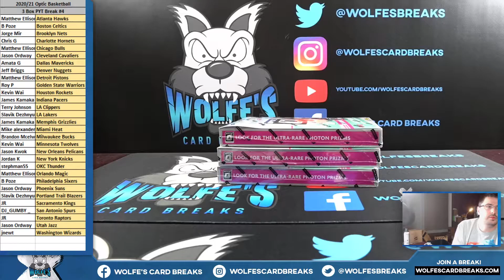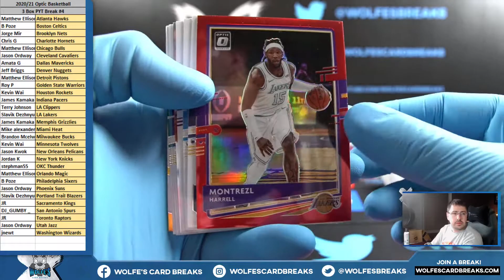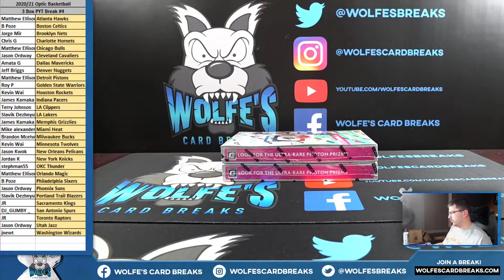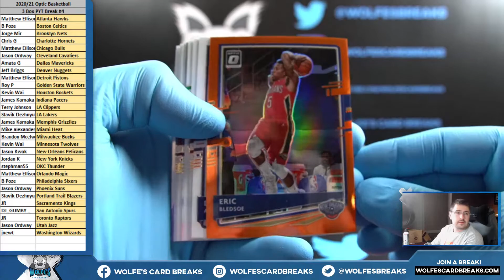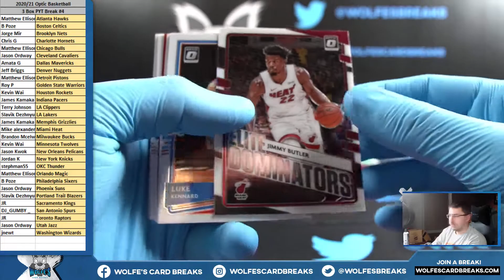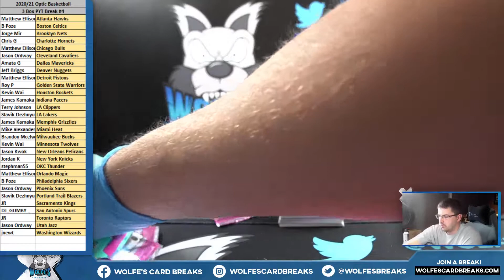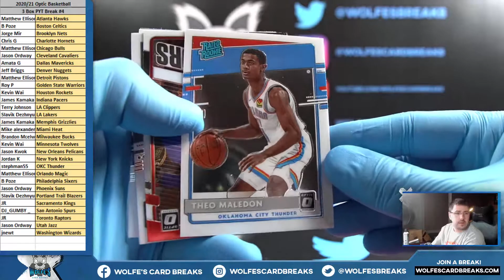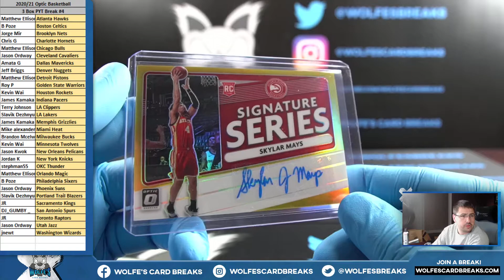2020-21 Optic Basketball 3 Box PYT Break #4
2020-21 Optic Basketball 3 Box PYT Break #4